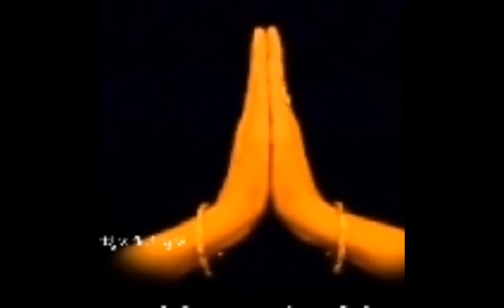ಸಾಕ್ಷಾತ್ ಲಕ್ಷ್ಮೀ ದೇವಿ ರಾಮಾಯಣದಲ್ಲಿ ರಾವಣನ ಮಗಳಾಗಿ ರಾಕ್ಷಸ ವಂಶದಲ್ಲಿ ಯಾಕೆ ಹುಟ್ಟಿದಳು ಯಾರ ಶಾಪದ ಫಲ ಕಥೆ ಕೇಳಿ